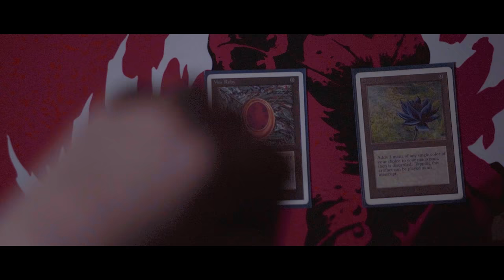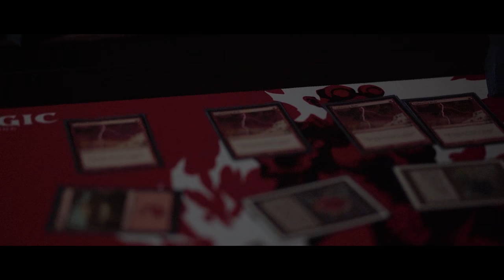Epic Cinematic B-Roll Magic The Gathering - Inspired by Peter Lindgren / Daniel Schiffer - Shot on S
So, Robert Costello over at Viking Creative Studios has challenged me to shoot a cinematic short with a focus on sound. Well, I was going to do a Peter Lindgren inspired poker video but my wife told me I needed to wait on the poker video... so I opted to call in one of my best friends Jamie and make him play his daughter in a game of vintage format Magic the Gathering.

Anyway, I hope you enjoy this Peter Lindgren / Daniel Schiffer inspired epic cinematic b roll style video.

Come join us on Discord for more photos and a little bit of that community feel